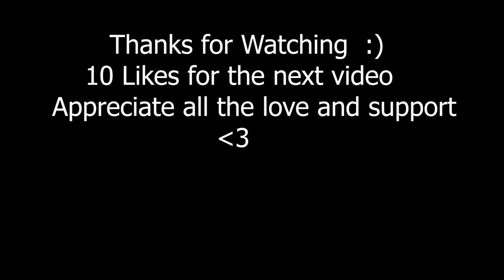Underrated Non-Claw Xbox Player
Hey qts hope yall enjoy! Don't forget to drop a sub and like, it motivates me to do more. Love yall peace